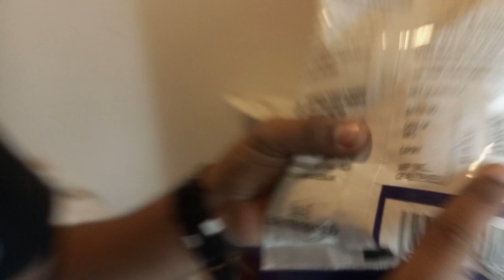KITCHEN KA TOP 10/ kitchen ka sell sabse sasta marketing see you give //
Kitchen setup holl selling price in india